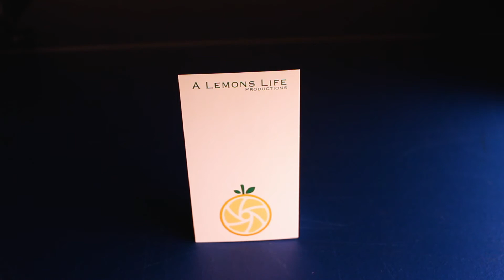215 I messed up